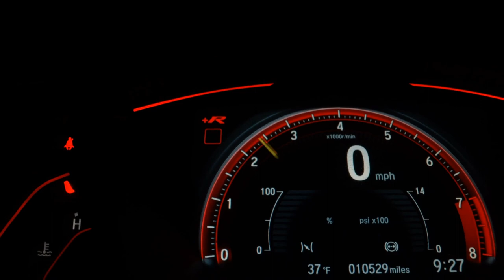CHEVROLET SPIN - 2015 - São Paulo/SP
AIRBAG, COM KARVI, BANCO EM COURO!

Veículo: CHEVROLET / SPIN 1.8 LTZ 8V
Ano: 2014/2015
Combustível: FLEX
Portas: 4 PORTAS
Câmbio: Automático
Cor: BRANCA
KM: 98.000

✅ Air Bag
✅ Alarme
✅ Ar Condicionado
✅ Bancos de Couro
✅ Direção Hidráulica
✅ Freio ABS
✅ Retrovisores Elétricos
✅ Travas Elétricas
✅ Vidros Elétricos
✅ Kit Multimídia
✅ Controle de Som no Volante
✅ Porta Copos
✅ Engate